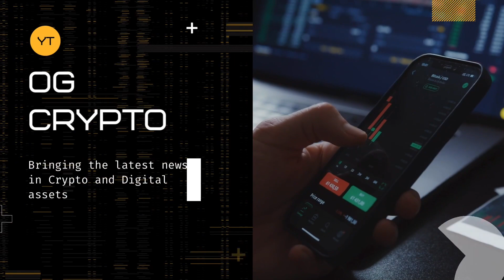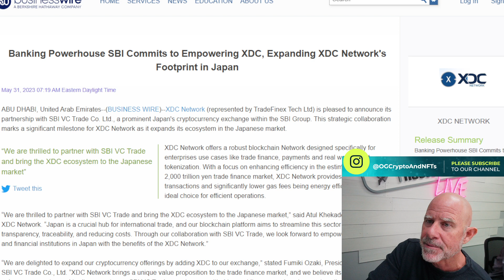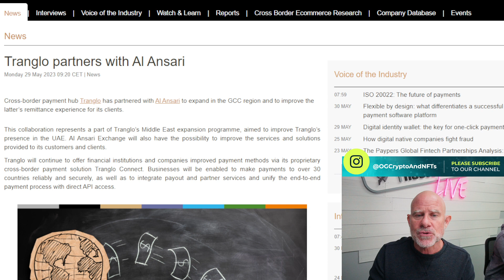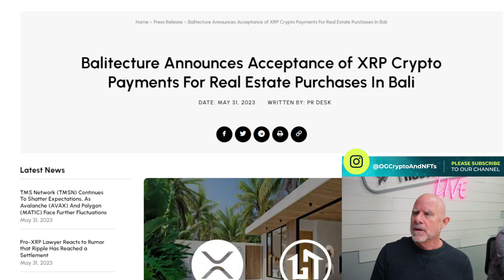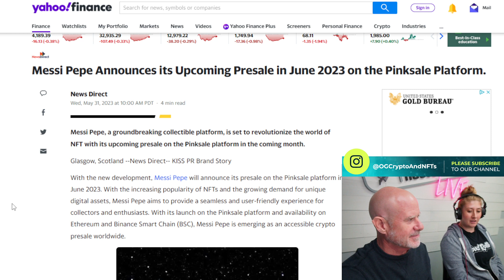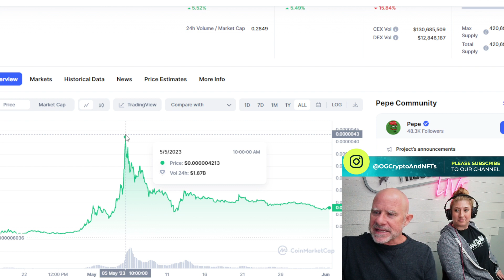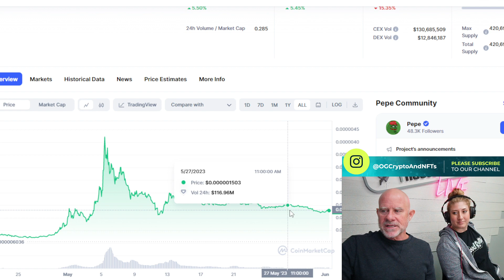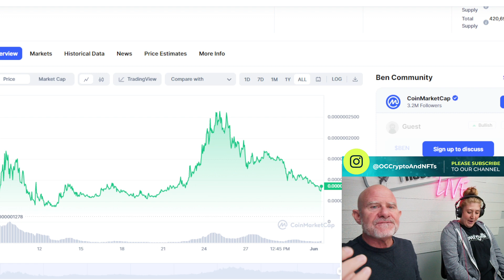But are You the One laughing?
Emi and Troy discuss the hottest articles on crypto, web3, and NFTs on today’s show of  @OG Crypto and NFTs  😎🪙🚀🧑‍🚀
YouTube  @OG Crypto and NFTs
🔗📤🔗Links to articles:

0:00 Start
0:01 Intro
0:56 SBI
4:34 Tranglo
5:58 ANA
7:22 Balieture
8:12 Messi Pepe
12:37 BEN Price